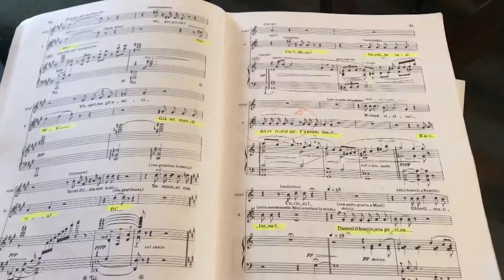La Bohème at Los Angeles Opera - Interview with Saimir Pirgu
Spectrum News 1 interviewed tenor Saimir Pirgu in occasion of the new production of "La Bohème" which opened the new season at Los Angeles Opera.
October 2019